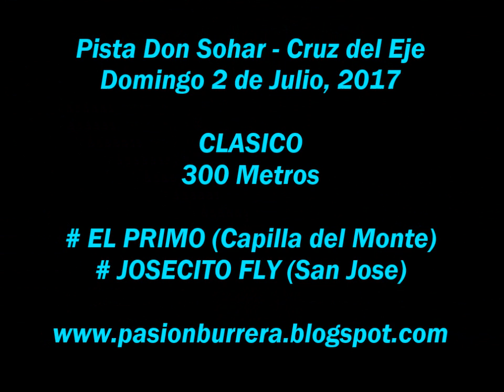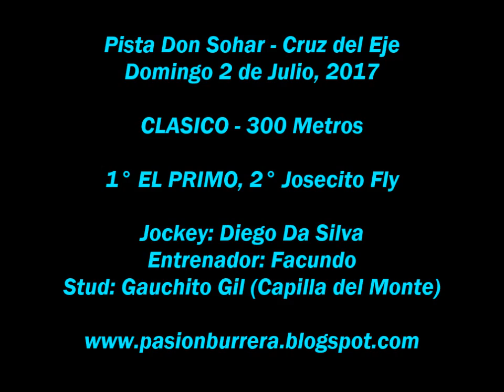El Primo, Don Sohar (02-07-17)